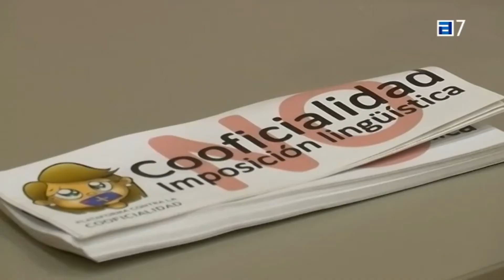📹 Noticia de TPA sobre la charla-coloquio ‘El engaño de la cooficialidad'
📹 Noticia de TPA sobre la charla-coloquio ‘El engaño de la cooficialidad' en la que el presidente de VOX Asturias y portavoz en la Junta General, Ignacio Blanco, y el presidente de la la Plataforma contra la Cooficialidad, Javier Jové, expusieron las consecuencias políticas, sociales y económicas que supondría la cooficialidad para Asturias.